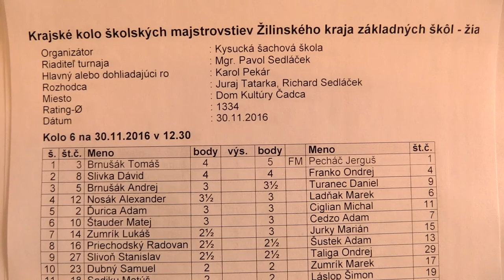žiaci 6.1. Tomáš Brnušák - FM Jerguš Pecháč 0:1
SynetraX - Entropy

[Event "Krajské kolo školských majstrovstiev Žilinského kraja základných škôl - študenti]
[Site "Čadca]
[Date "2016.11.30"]